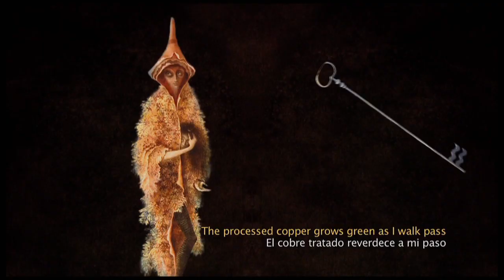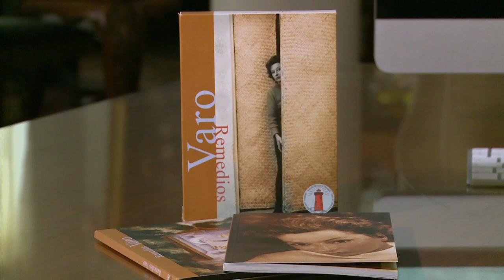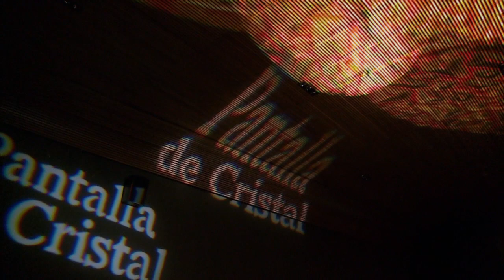Documental artístico | Remedios Varo: Misterio y revelación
Entrevista a:

Tufic Maklouhf, (Director)